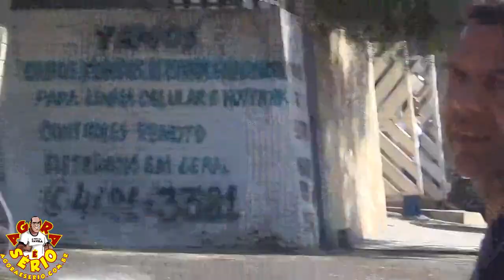NO AGORA É SÉRIO COLÉGIO ARCO ÍRIS SIMULAÇÃO DA SAMU EM JUQUITIBA